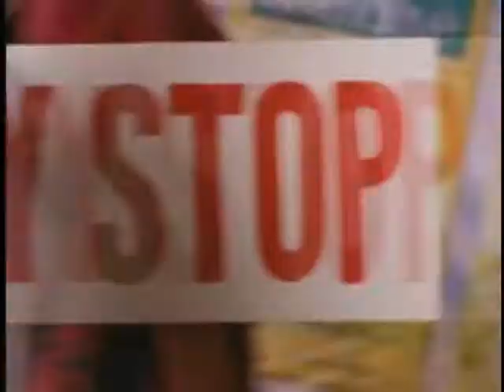Palmolive Bounce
Directed by Raffy Francisco
Back when we used to shoot on film !